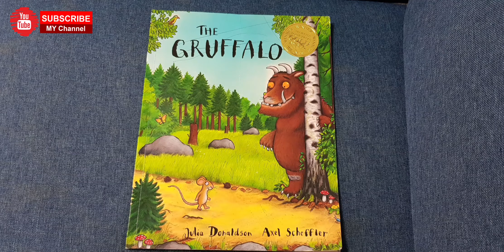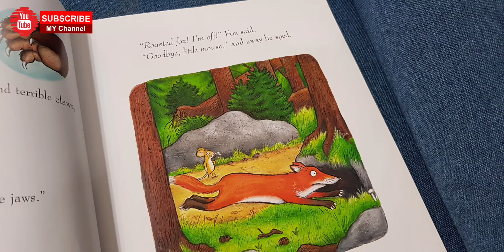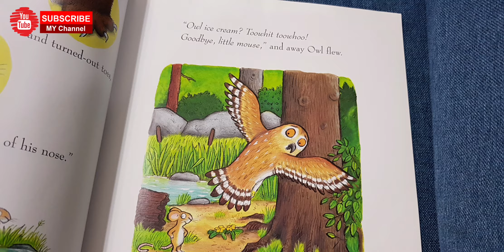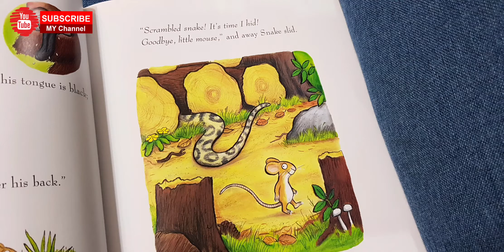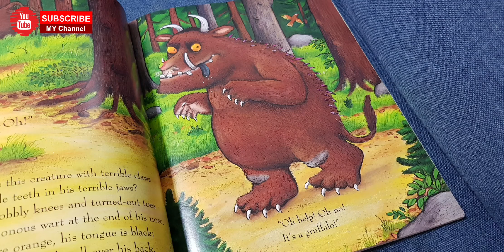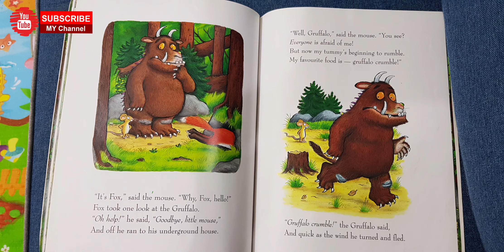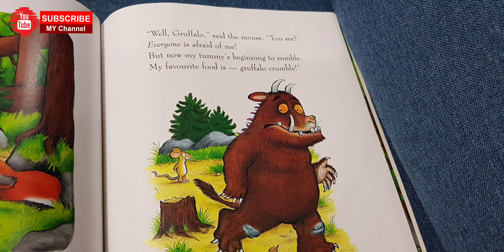The Gruffalo || English Storytelling For Children || by Kuya Zac || Channel Z Asher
Channel Z. Asher

Storytelling by 6 years old Zachary Asher aka Kuya Zac.